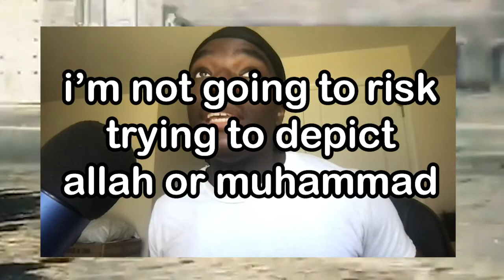EVERY RELIGION IS REAL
All Songs And Instrumentals In The Background Created By Me.

religion
christianity
buddhism
israel
islam
spirituality
mind
god
allah
buddha
hinduism
holy land
find god